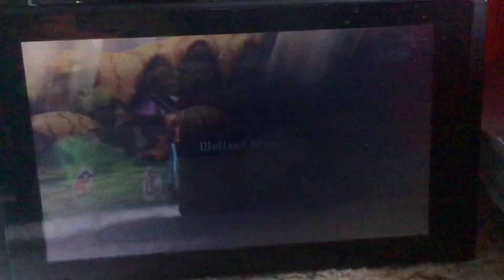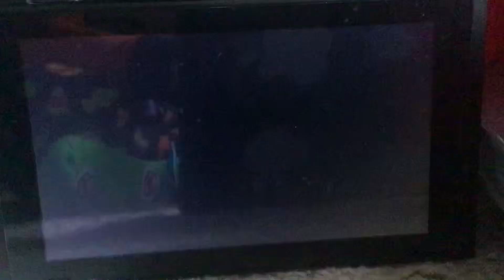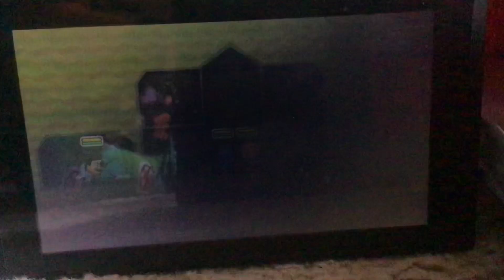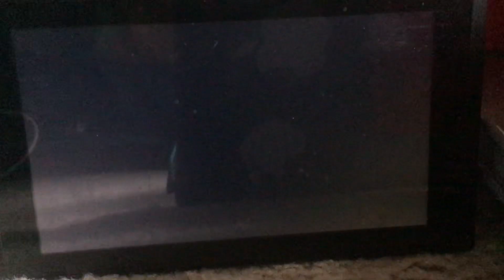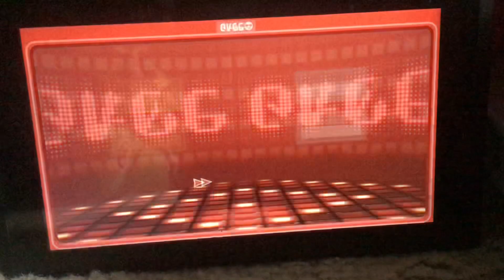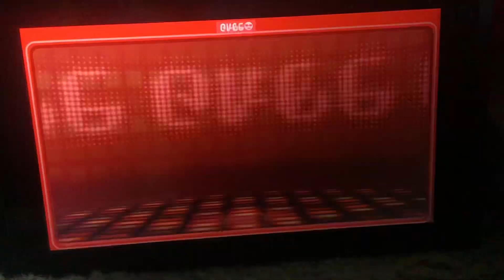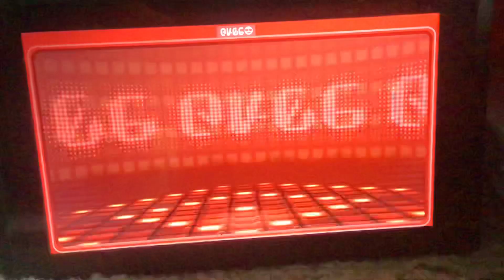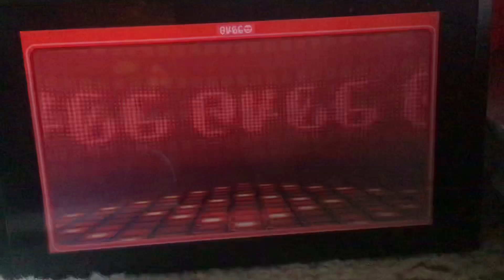Bunny plays miitopia part 8